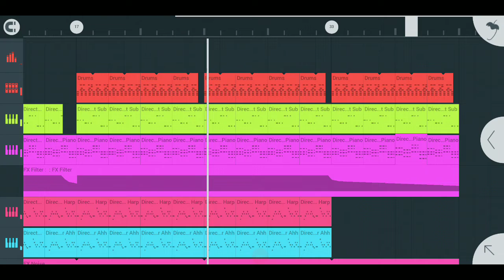FL studio Mobile demo flp